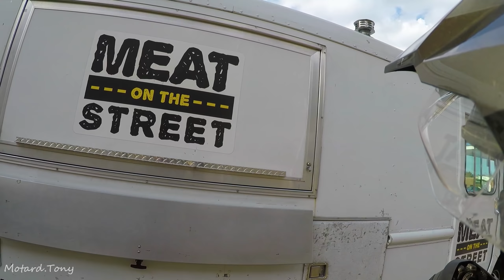DON'T BE ANGRY WE'RE JUST SUPERMOTARDED!! || Supermoto Shenanigans! || 2018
It helps me create more films like this for you!

Song 1: Misirlou - Big Wild
Song 2: When I Get My Check - Lyrics Born
Song 3:  ODESZA - Across The Room (feat. Leon Bridges) [Tycho Remix]
Song 4: PLS&TY - Good Vibes ft. Cosmos & Creature